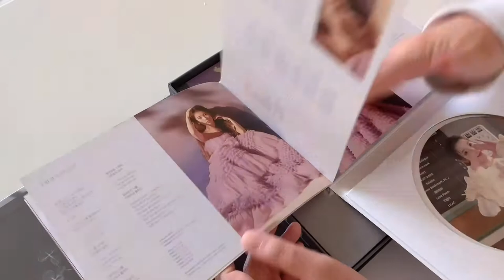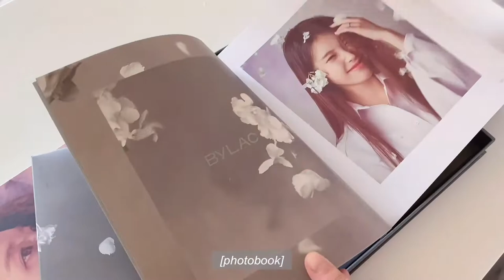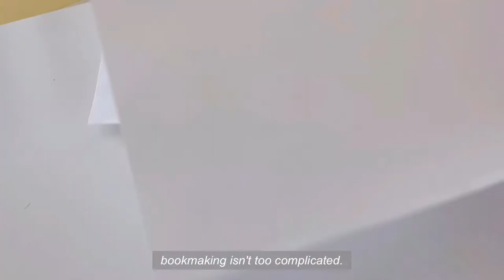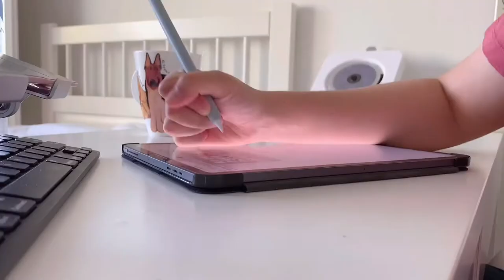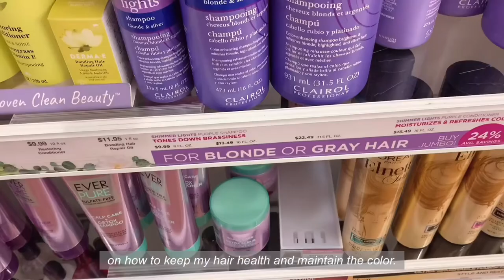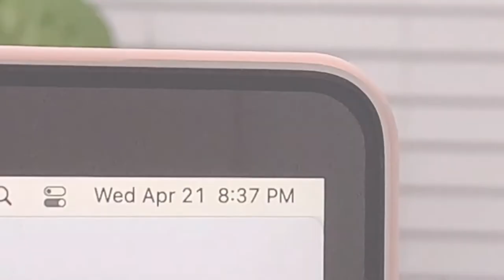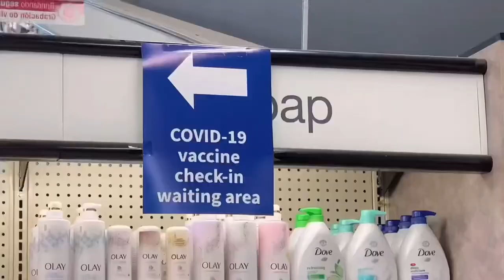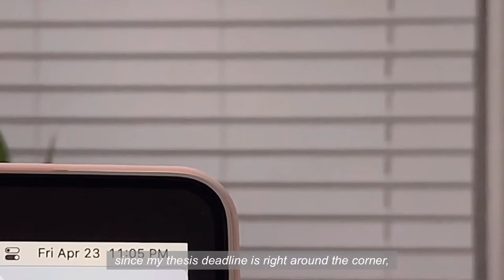finishing my senior thesis 📚✨ | study vlog | iu lilac album, bleaching & dying my hair, book binding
hello friends!

it's been a bit! i just finished school, and i finally have some time to go through all the footage from the last few weeks. while finishing up my senior thesis, i had the opportunity to spend some time doing things on my bucket list! i'm really glad i planned a few pick me up moments while i worked, because getting things done definitely got more difficult as ~senioritis~ kicked in.

stella

[video tools]
editing program: capcut & vllo on ipad pro + davinci resolve

[music]